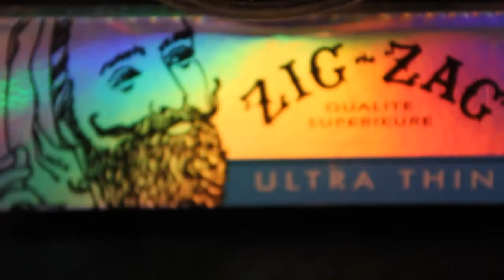AK-47 Cannabis Strain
HD Medical Cannabis with a Canon Rebel T2i EOS 550D